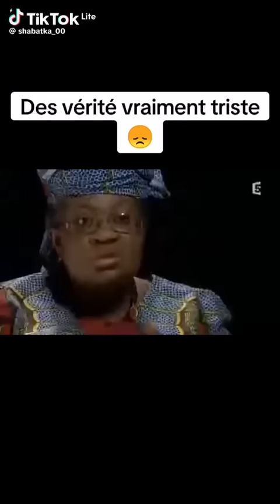AVEUX D'ANCIENS CHEFS D'ETAT AFRICAINS PAR RAPPORT AUX PRESSIONS REÇUES DE L'EXTÉRIEUR.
Aveux d'anciens présidents Africains par rapport aux pressions de l' Elysee et du fmi